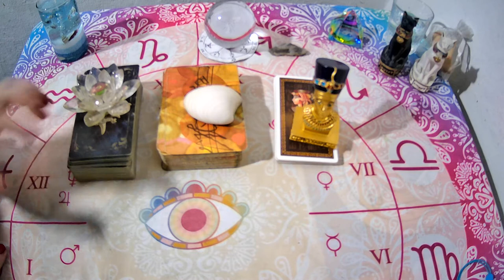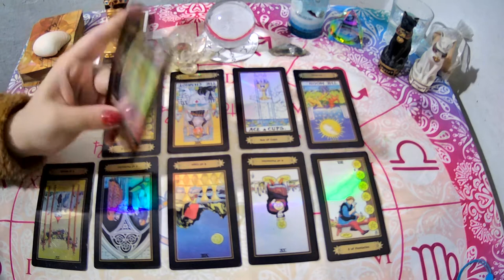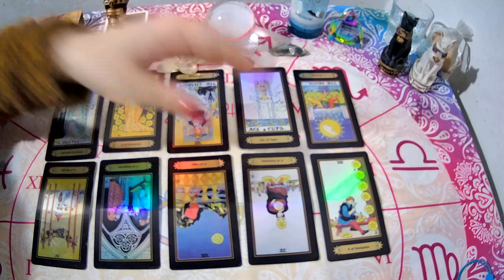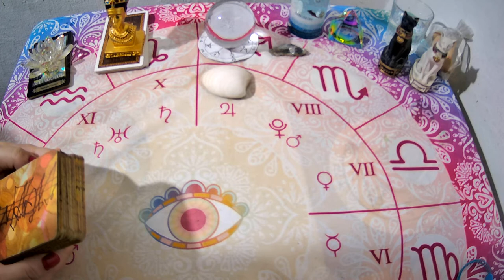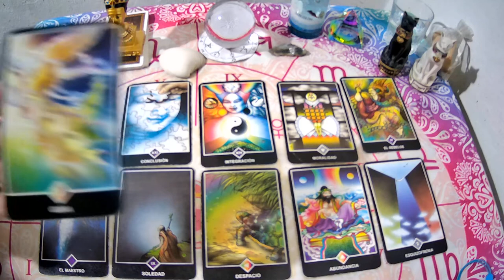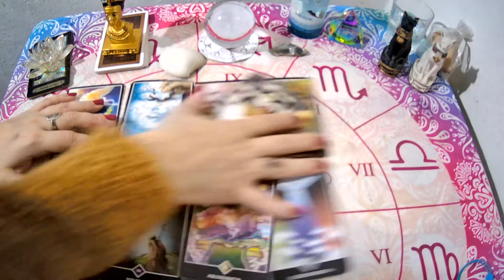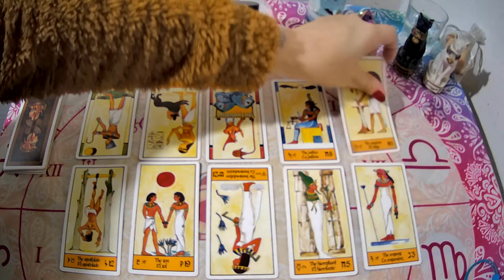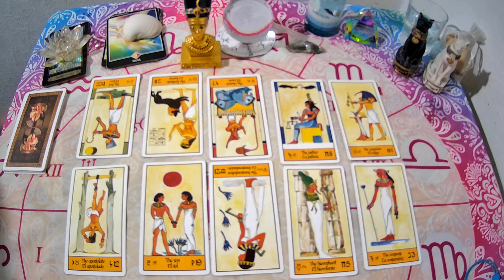🤔🛑 Habrá RECONCILIACIÓN?Nos arreglaremos?🙌🏻TAROT INTERACTIVO